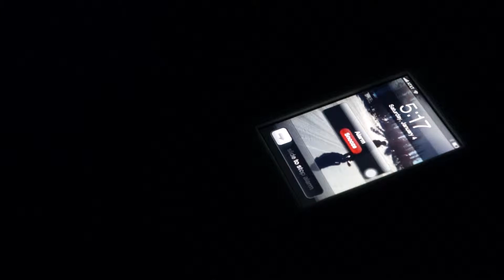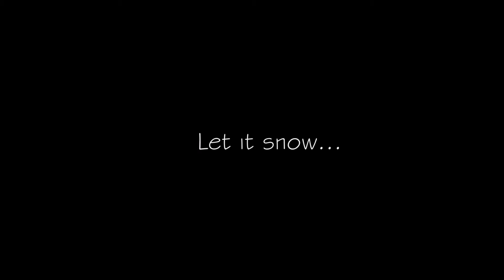Cappuskino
Time for early mornings and deep powder. A little motivator to start the ski season